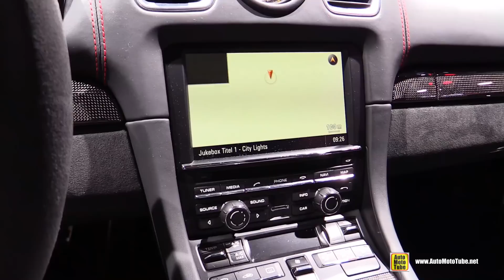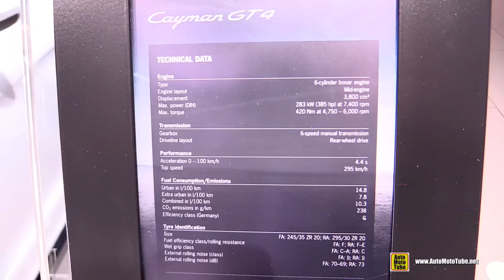2016 Porsche Cayman GT4 - Exterior and Interior Walkaround - 2015 Frankfurt Motor Show